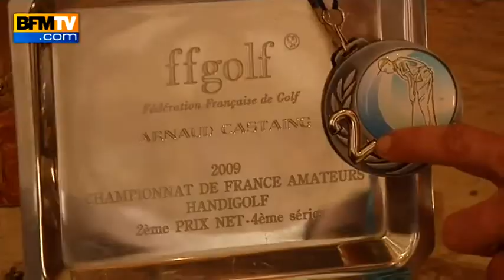Portraits de victimes de la catastrophe AZF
Le 21 septembre 2001, la catastrophe AZF provoquait la mort de 31 victimes. 2.500 blessés étaient alors dénombrés. La catastrophe a coûté plus de 34 millions d'euros à la sécurité sociale depuis dix ans. Pour les victimes, les séquelles ne sont toujours pas effacées.